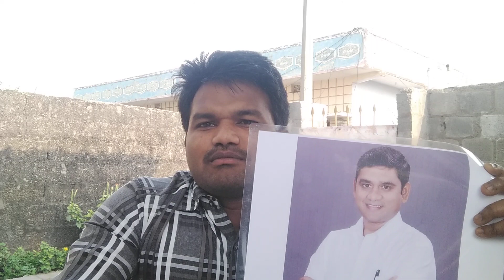పొడుభూమూల కోసం హరీష్ బాబు డ్రామా ప్రచారాల కోసం కొనప్ప డ్రామా ||మీరిద్దరూ తమాషా చేస్తున్నారా ?